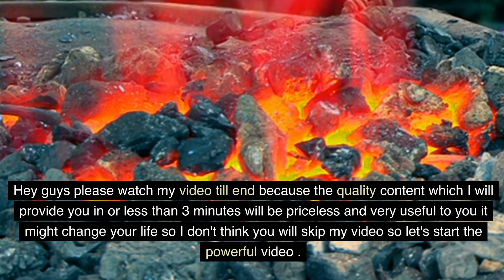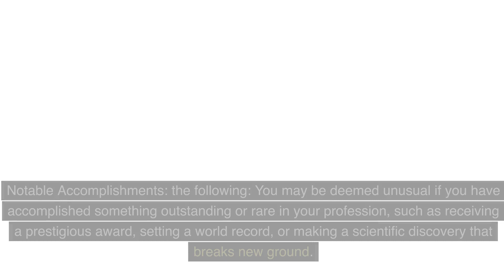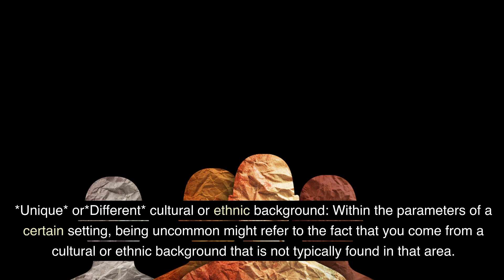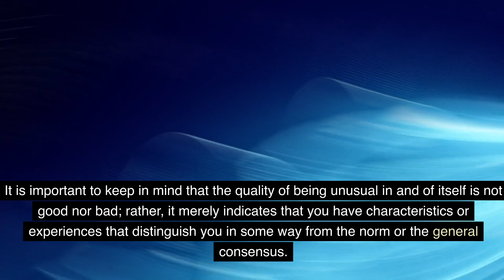SIMPLE SIGNS WHICH WILL HELP YOU TO KNOW HOW RARE YOU ARE !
Signs that you are a rare individual can include:

1. Unique Talents or Skills: Possessing abilities or talents that are uncommon or exceptional in a particular field.
2. Unconventional Thinking: Having innovative or unconventional ideas and perspectives.
3. Rare Personality Traits: Displaying qualities or traits that are not commonly found in most people.
4. Exceptional Character: Demonstrating remarkable moral or ethical character.
5. Unusual Life Experiences: Having gone through experiences or challenges that are atypical.
6. Uncommon Interests: Having hobbies or interests that are less common among the general population.
7. Outstanding Achievements: Accomplishing significant feats or accomplishments in your chosen field.

Being "rare" can mean different things in various contexts, and it's important to embrace your uniqueness and individuality.